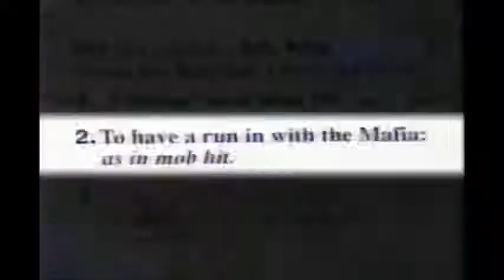Bee Gees~VH1 To One Original Rare TV Special (1990)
Bee Gees Interviews, Music Clips and Biography.